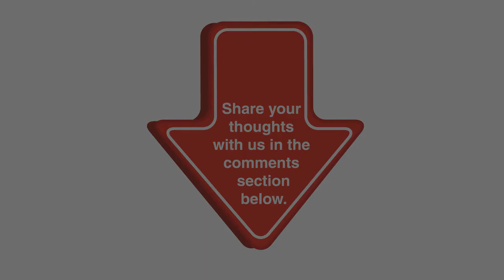What is Due Process?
This is a short informative video about Due Process of Law - what it is, its types, and some examples of a Due Process violation.

0:00 - What is Due Process?
1:11 - Subtantive Due Process
1:44 - Procedural Due Process